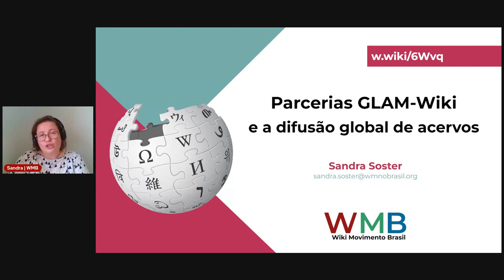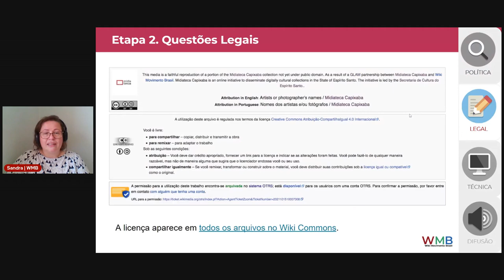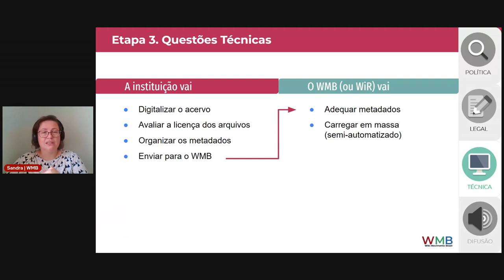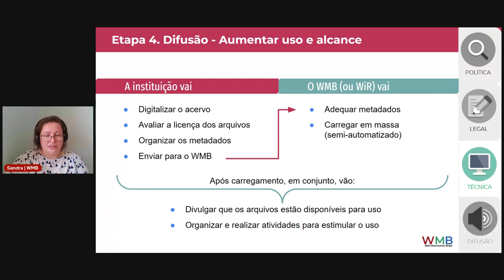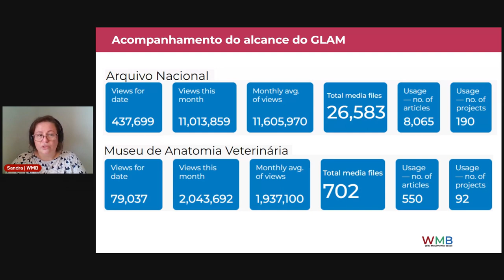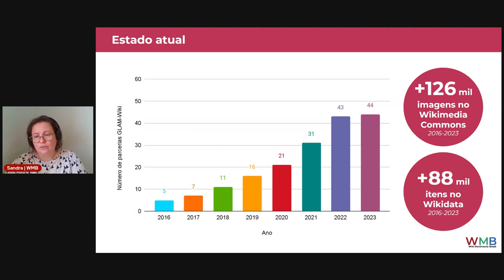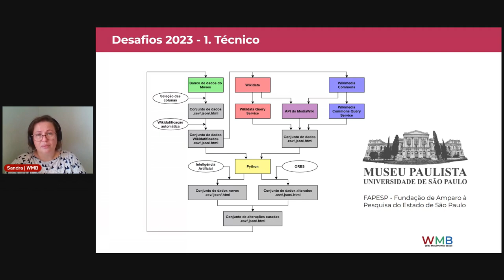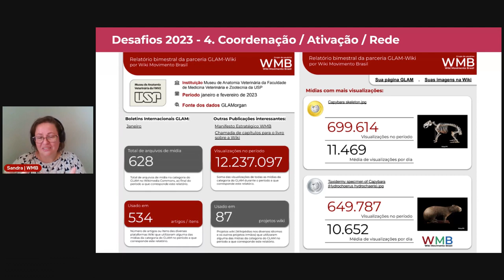Apresentação GLAM WMB na WikiCon Portugal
Participação de Sandra Soster, Gestora de GLAMs e Cultura do Wiki Movimento Brasil, na WikiCon Portugal.